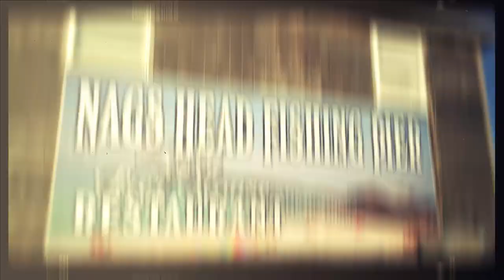iPhone photography guru Jack Hollingsworth captures the Outer Banks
One of the web's top iPhone photographers, Jack Hollingsworth, visually explores the Outer Banks. Hear his first and lasting impressions of the OBX as you see it through the lens of his mobile device. Follow our blog for more of Jack's Outer Banks photography

Follow him on Twitter @PhotoJack and on Instagram @JackHollingsworth